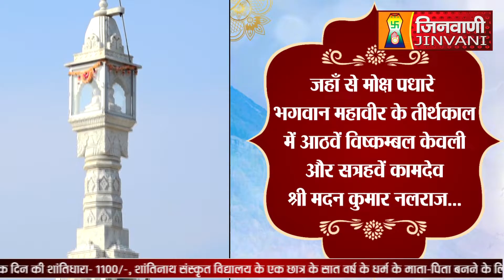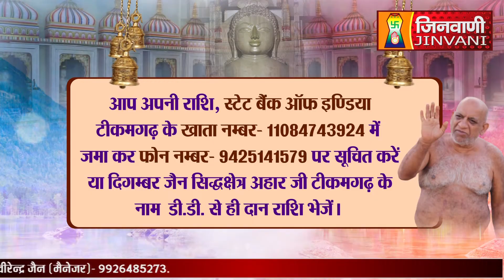Abhishek Shantidhara 25 Nov 2022 Aahar Ji Tikamgarh (M.P) (A07255)